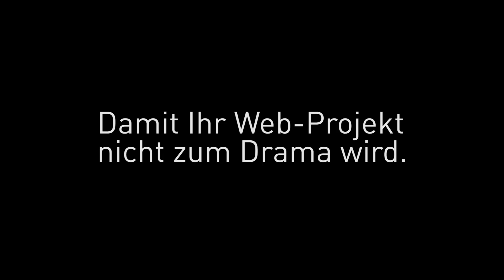Damit Ihr Web-Projekt nicht zum Drama wird: It Takes Two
Die verbreitete Redewendung «it takes two» bringt perfekt zum Ausdruck, wie wichtig das Wechselspiel einer Partnerschaft (zwischen uns und unseren Kunden & Partnern) für den Erfolg eines Projekts ist. Ganz im Sinne der Ziffer 2 im Namen CS2.